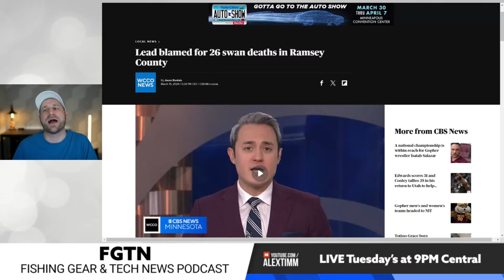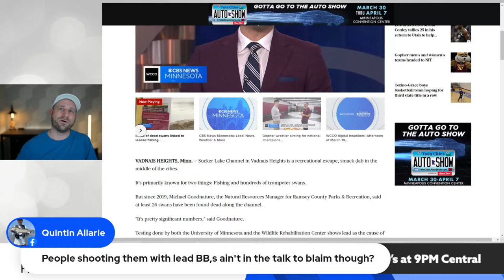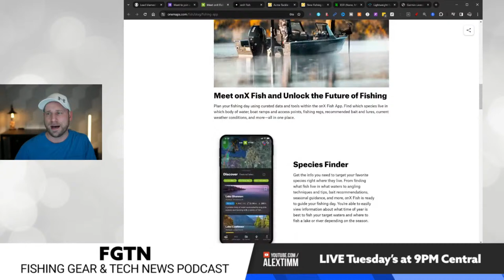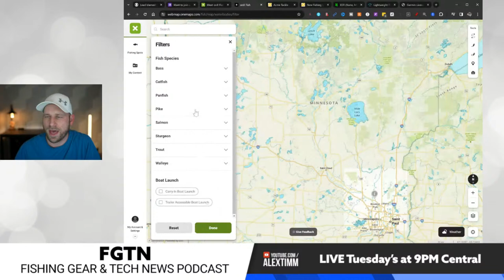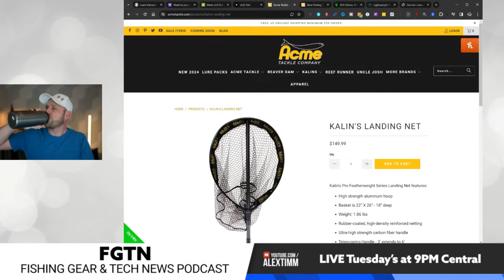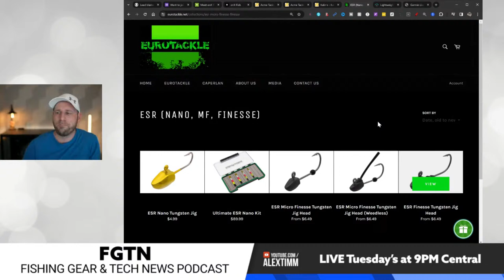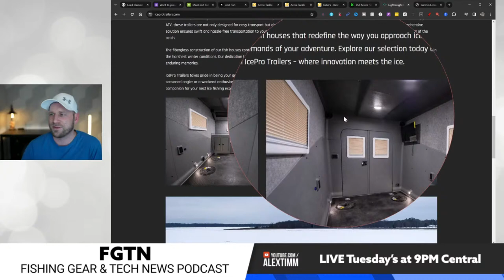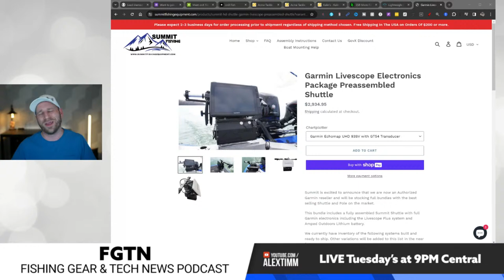Lead Tackle Danger, Podcast Updates & Looking for a Boat! - FGTN March 19, 2024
We kick things off with the disturbing news about lead fishing tackle being blamed for the deaths of 26 swans in Minnesota. Then we cover updates for the FGTN Podcast including the new 9pm Tuesday time slot and plans to have more guests. You'll also get details on new gear like the OnX Fishing app, Acme tackle, Okuma reels, and preassembled fishing packages from Summit Fishing - plus I'm looking for advice on finding a good used boat for $10-15K!

— get no-fluff updates on gear releases, reviews, comparisons, and deals every few weeks.

Are you a brand with something you want featured or want to talk about?